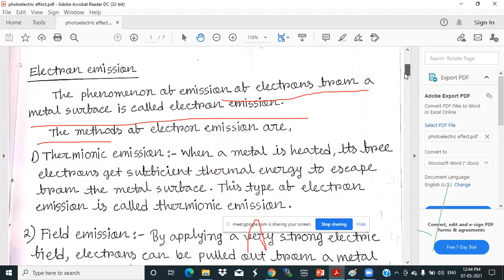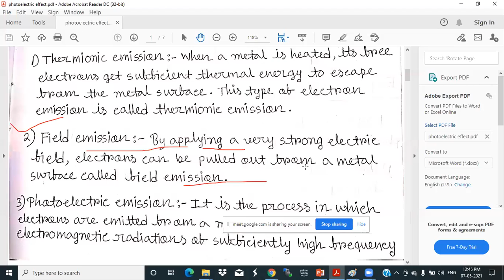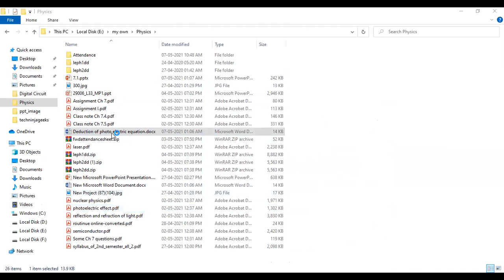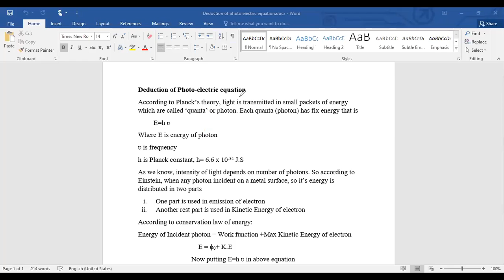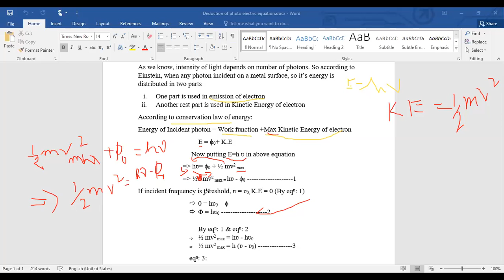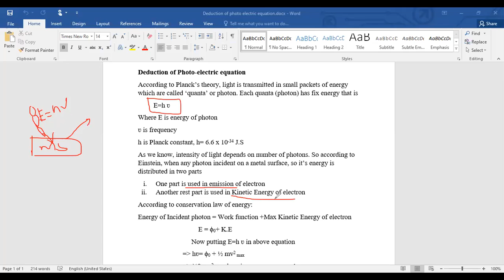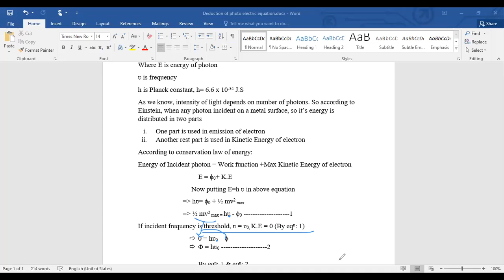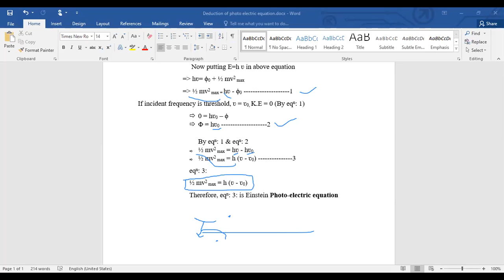Deduction of photo electric equation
Physics Polytechnic 2nd sem .
Here Deduction of photo electric equation  is explained in simple Assamese language hope you understand.